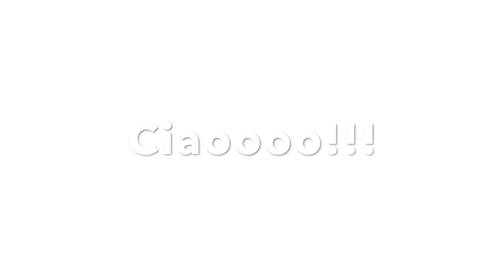VLOG 13: A little Escape from the City after Lockdown! *BudgetFriendly*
Our first gala outside Bologna, after Lockdown :)